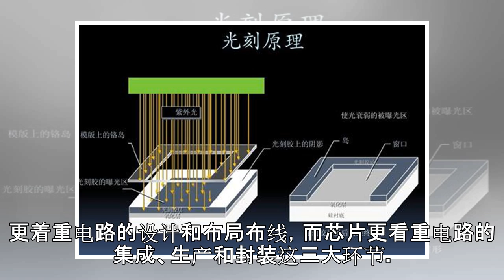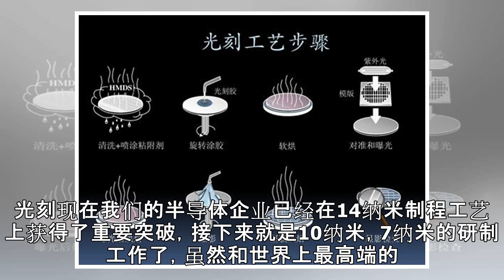9纳米光刻重要突破，国产超衍射极限光刻制造的重大创新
9纳米光刻重要突破，国产超衍射极限光刻制造的重大创新